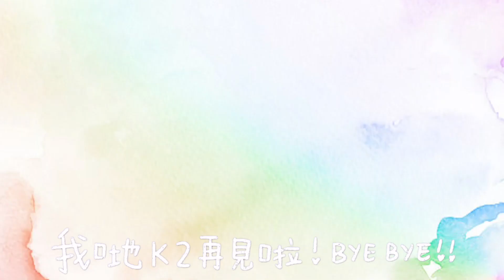TWGHs Tsui Tsin Tong Kindergarten_20-21_上K1A 結業禮表演 Ceremony Performance '' Under The Sea''